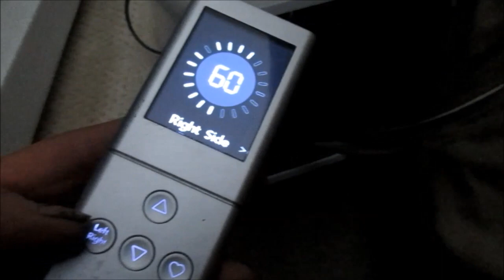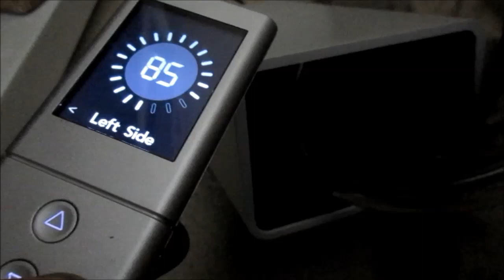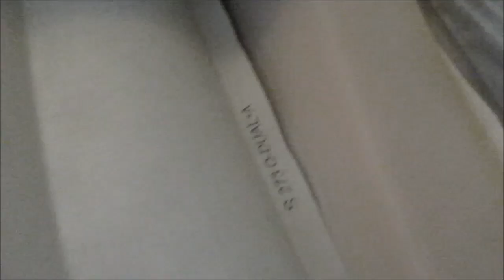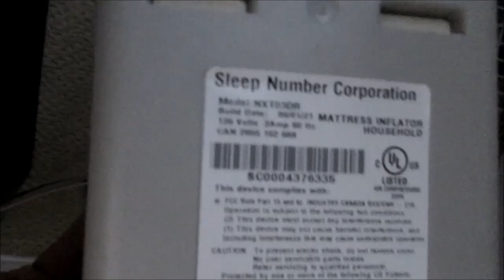Sleep Number Service 707 443 8347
if deflated and moved inner air matrices may stack on each other. Econo Handy Services bastech72588 @ gmail